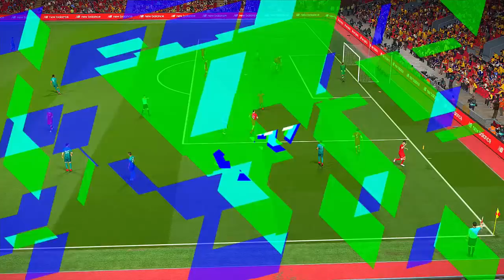A ÚLTIMA RODADA !!! - MANO ELBA X CANAL DOS BOLEIROS - COPA PES TEAM BR 2018